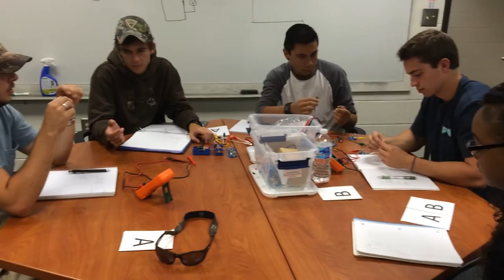Inside the Classroom with Dr Chris Moore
‪As part of the CCUSocialMedia "Inside the Classroom" series, this morning we went and visited Dr. Chris Moore's PHYS 137 class. Students participated in a conclusion activity for their unit on electric circuits. The students explored a black box with light bulbs and wires using the processes of science to determine the configuration of the box. Enjoy some scenes from the class.